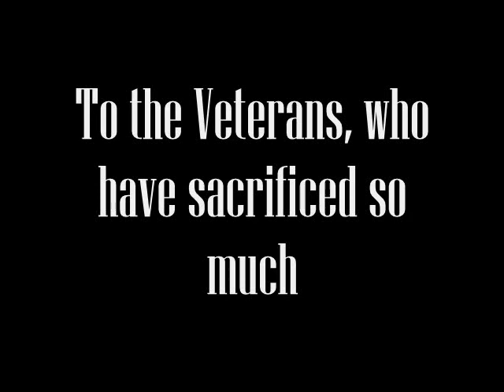Veterans Day 2010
Dedicated to the veterans who have sacrificed so much for this country. THANK YOU.